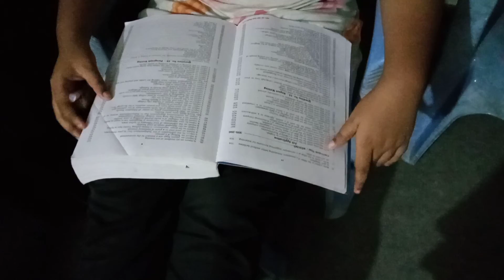আম পাড়লাম নাকি ফুটবল খেললাম ৷৷ অনেক কিছু একটা Vlog এ || Melody of Mumu.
my another new vlog from grandmother house .